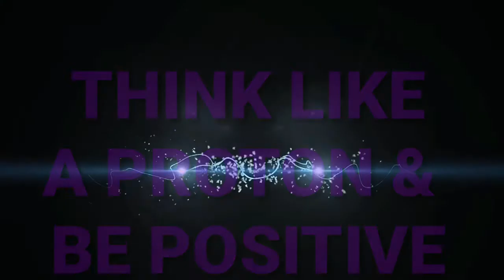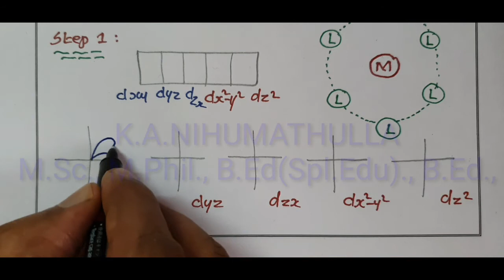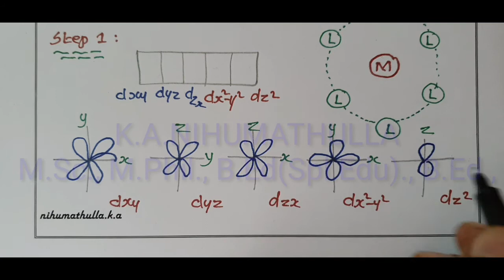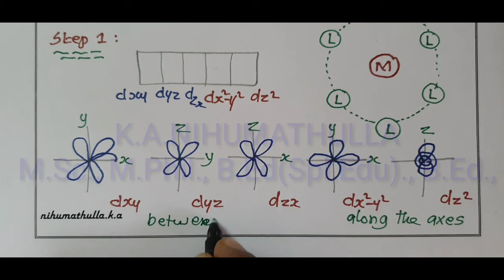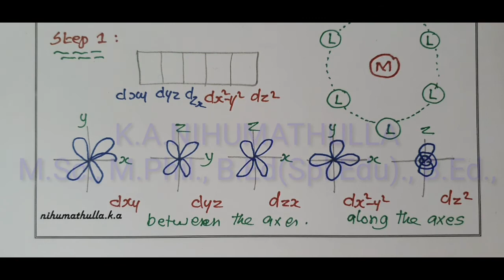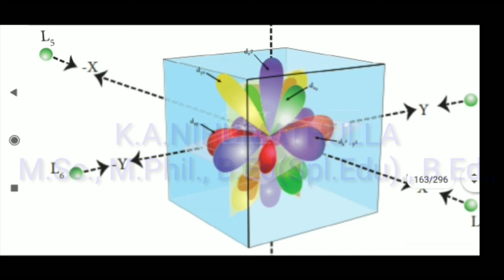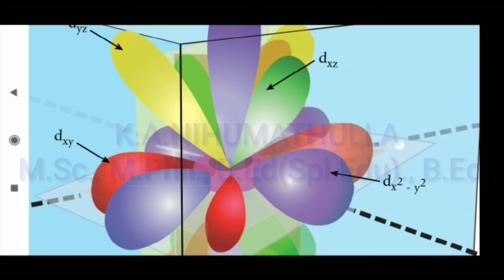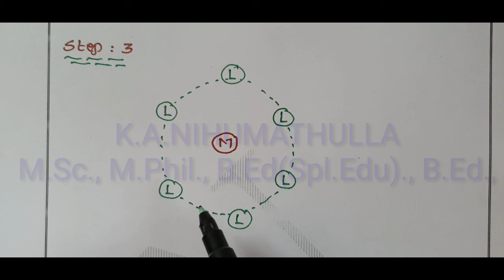Crystal Field Theory/Unit 5/ Coordination Chemistry/TN/12th Chemistry